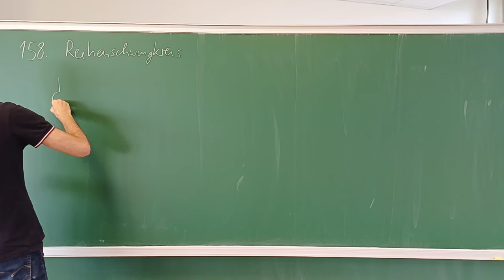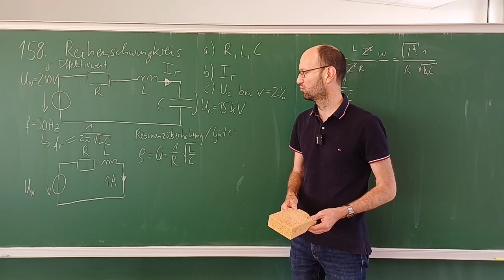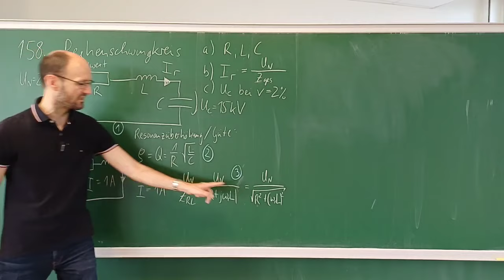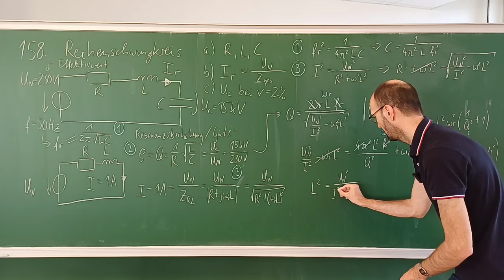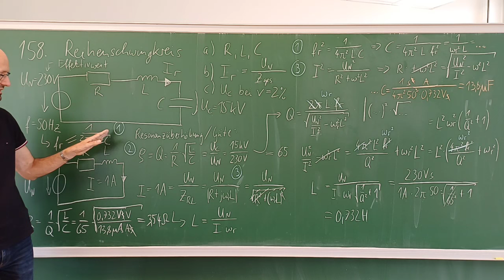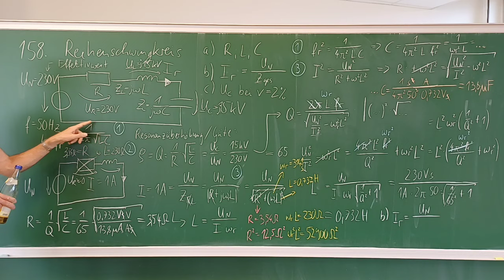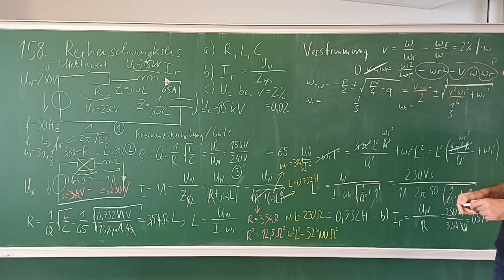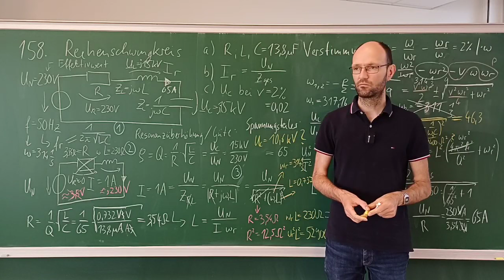Ausführliche Lösung der Aufgabe 158 zum Reihenschwingkreis mit der Bestimmung von R, L und C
In diesem Video diskutieren wir sehr ausführlich die Lösung der Aufgabe 158 zum Reihenschwingkreis, bei der aus einigen gegebenen Parametern die nötigen Werte für den Widerstand R, die Induktivität L und die Kapazität C bestimmt werden sollen.

Kapitelmarken:
0:00:00 Erklärung der Aufgabe
0:04:46 Aufgabenteil a)
0:06:53 Herleitung der Formel für die Güte
0:20:30 Dritte Formel für Aufgabenteil a)
0:25:50 Lösung des Gleichungssystems
0:45:00 Vereinfachte Lösung
1:06:02 Aufgabenteil b) Strom im Resonanzkreis
1:12:43 Aufgabenteil c) Verstimmung